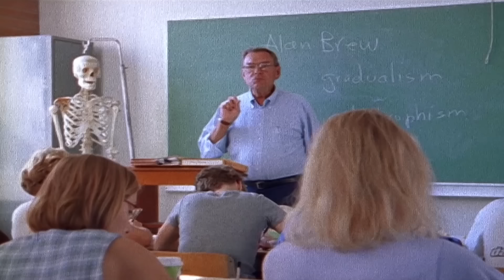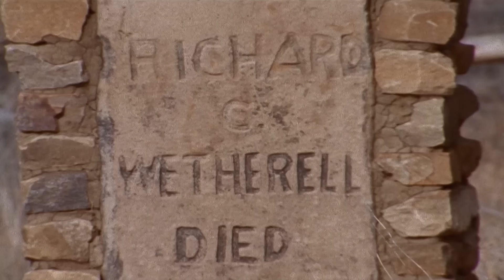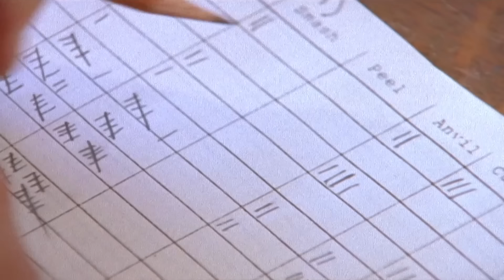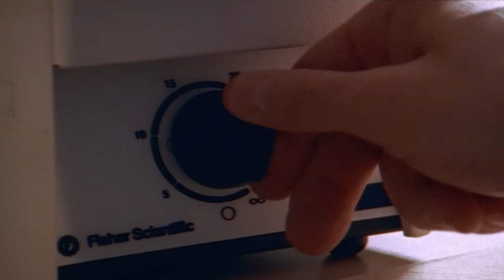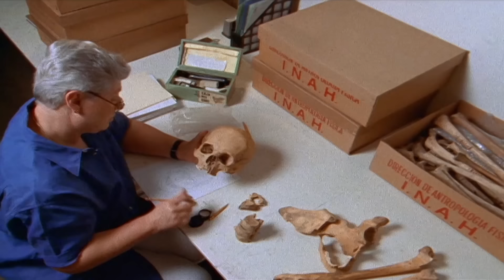The Bloody Truth Behind America's Ancient Anasazi | Native American Documentary | Timeline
Were the native Americans secret cannibals? New discoveries reveal that the Anasazi tribe killed and ate their victims.

Investigations further afield have found that there may have been cannibals in Mexico and Cheddar Gorge in the South of England.